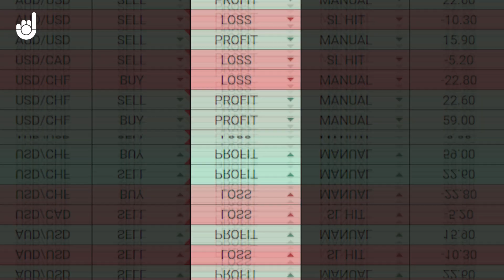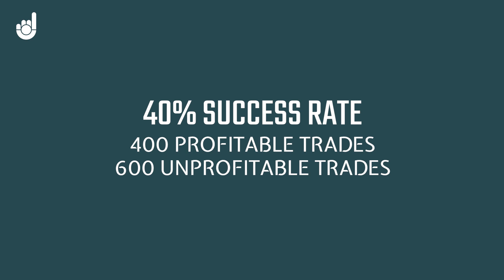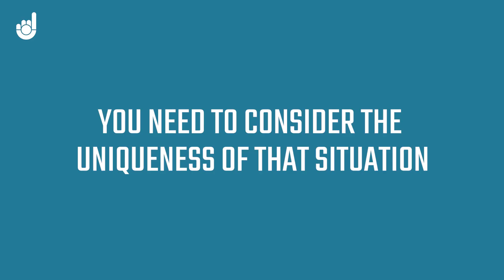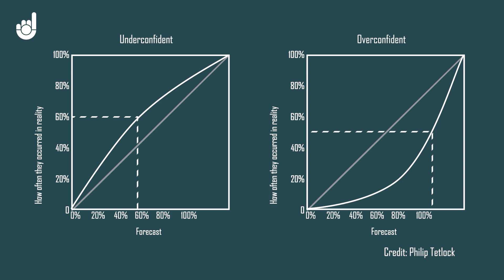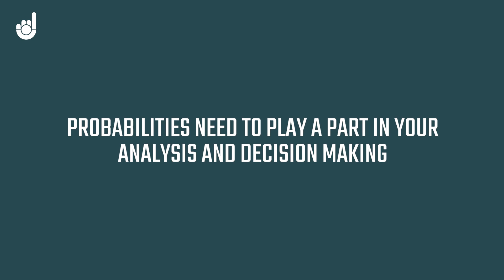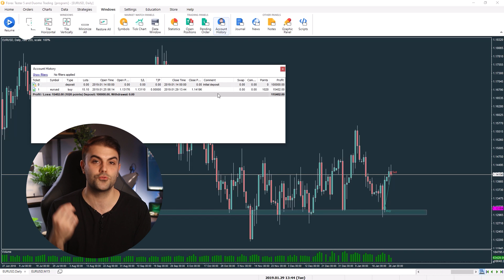99% of Traders Make This One Simple Mistake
Most traders claim that trading is a game of probabilities, which is true. However, if that's the case, most traders are missing a vital piece of information from their analysis and decision-making. This is often the biggest reason traders are unprofitable, because without this piece of information you're not able to see if you're identifying profitable opportunities or not. But this is something that can be easily fixed and I'll explain everything in this video.